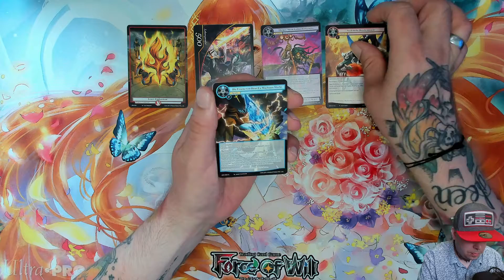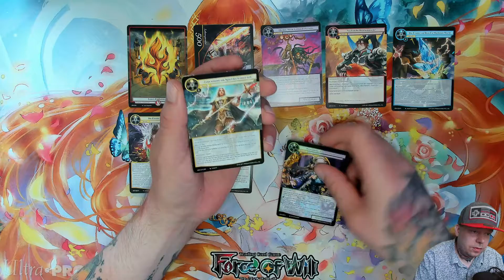Der tägliche Booster 20 - Spiel der Götter Revolution (Force of Will) [657]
⬇⬇ VIDEOINFORMATIONEN ⬇⬇

Das letzte Set im Duell Zyklus wird mit
Spiel der Götter: Revolution eingeläutet.
Normalerweise besteht ein Zyklus
bei Force of Will immer aus 4 Set´s.
Man darf also gespannt sein, warum
es hier nur 3 Editionen gibt.
Auf jeden Fall wünsche ich euch wieder
viel Spaß mit der Booster-Serie! ;-)